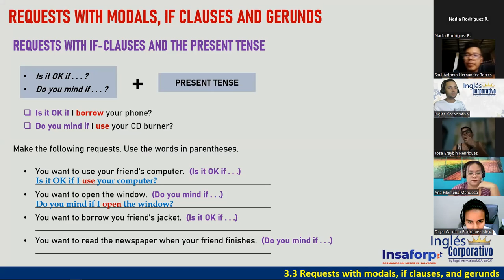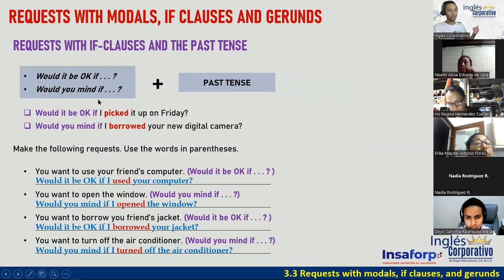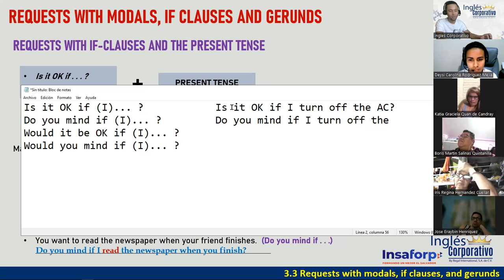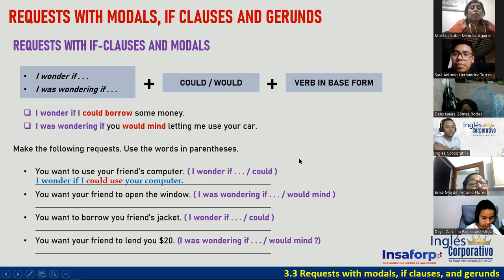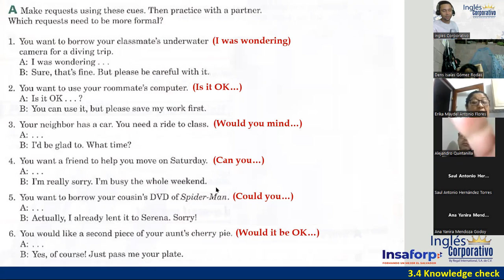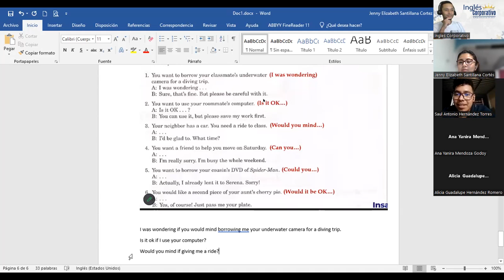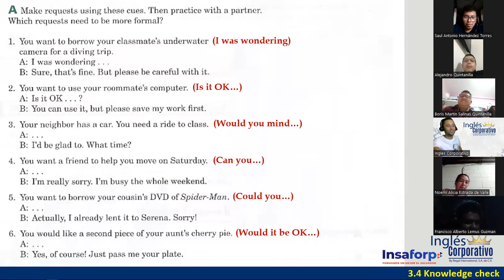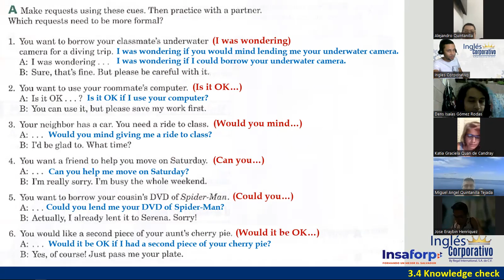07-08-03-23-FI-REGA-135-DOÑÁN-REQUESTS WITH MODALS AND GERUNDS